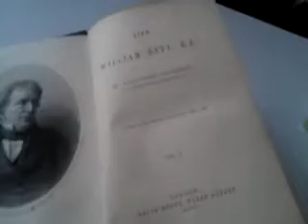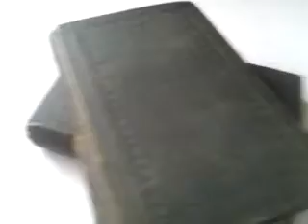RARE, 1855 TWO-VOLUME BIOGRAPHY of WILLIAM ETTY, VICTORIAN PAINTER of NUDES.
Currently for sale on eBay. Please visit: